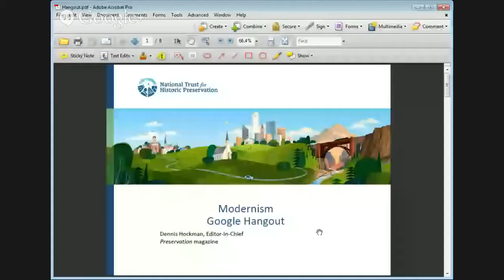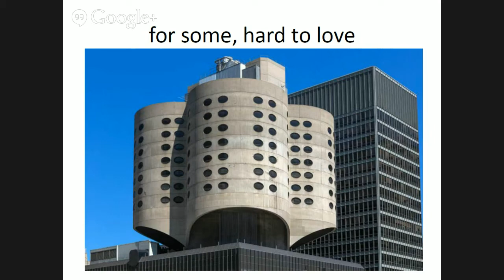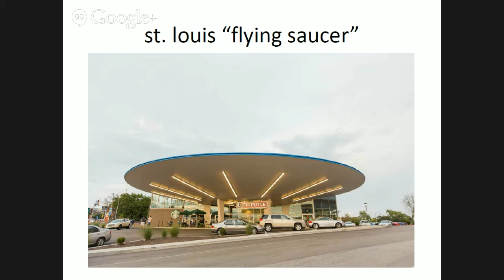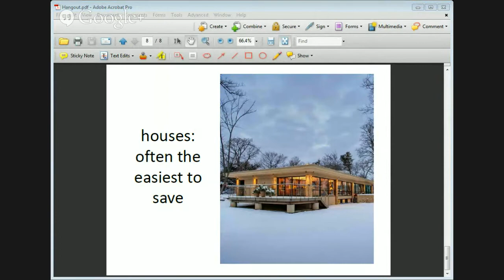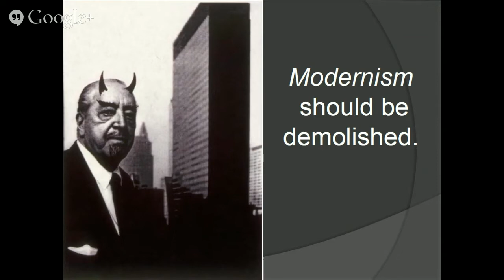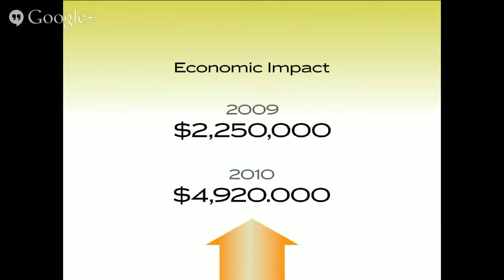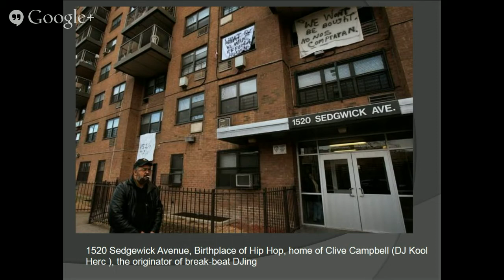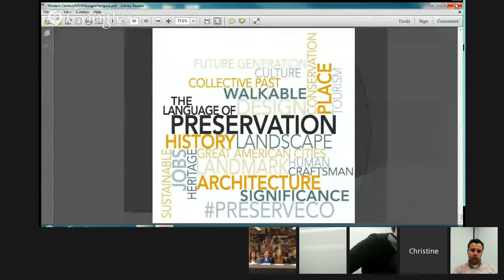RESCHEDULED: Celebrate Modernism in 2014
Join our first-ever Google Hangout as we discuss the new, Modernism-focused issue of Preservation magazine with Editor Dennis Hockman and learn more about the history of Midcentury architecture from experts William Kopelk of Modernism Week and scholar Christine Madrid French.